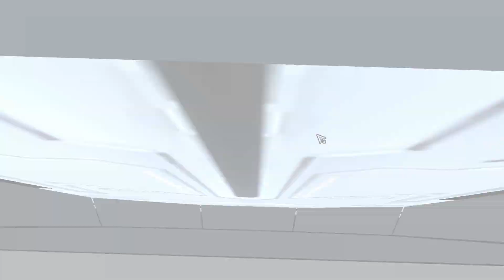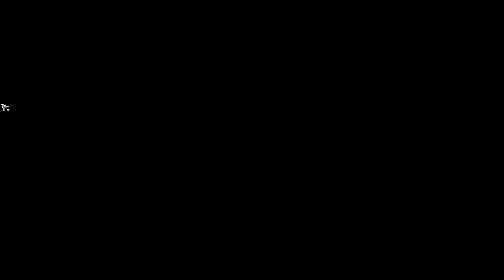Action Taimanin Walkthrough Chapter 3 - Pursuit (PC)